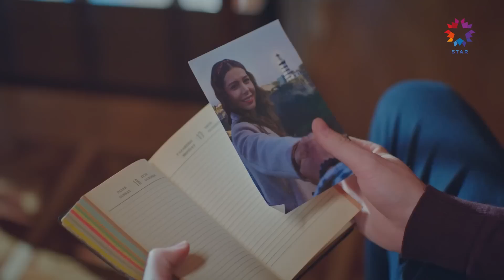Fidan, Toprak'ın Başından Ayrılmıyor | Toprak ile Fidan 18. Bölüm (SON SAHNE)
Fidan Toprak'a bakıyor. EN GÜZEL HEMŞİRE

OGM ve Stellar Ortak Yapımı Olan Toprak ile Fidan Hafta İçi Her Gün 19.00'da Star'da!

18. Bölüm Özeti:
Fidan’ın elindeki ölen kocasının tek fotoğrafı da gitmiştir. Fidan, Toprak'ın rüyalarındaki gizemi çözmek için başka bir yol bulmalıdır ama bu hiç de kolay olmayacaktır. Aydan, Yalçın'ın pençesinden kurtulmanın bir yolunu bulmaya çalışır.

Toprak; geçirdiği trafik kazasından sonra 5 yıl komada kalır ve uyandığında hiçbir şey hatırlamaz. Hayatıyla ilgili sadece kendine söylenen şeyleri benimsemek zorunda kalan Toprak için bir şeyler yerine tam oturmaz. Annesi Keriman, Toprak’ı nişanlısı olduğunu söylediği Aydan’la evlenmesi için zorlar. Bir kazayla birbirlerinden ayrılmak zorunda kalan Fidan ile Toprak'ı kader yeniden bir araya getirir.

OYUNCULAR:  Hazal Adıyaman, Osman Aydın, Asuman Bora, Hilal Tüfekçi.

KÜNYE
YAPIMCI: OGM Pictures & Stellar Yapım
YÖNETMEN: Eray Koçak ve Atilla Cengiz
SENARYO: Ahmet Köşeoğlu, Gökçen Eroğlu, İnan Güngören, Can Özdemir, Banu Özyürek ve Nur Kıymaç
TÜR: Dram